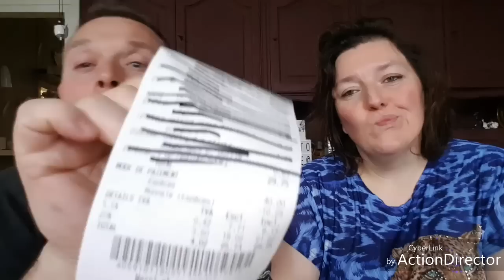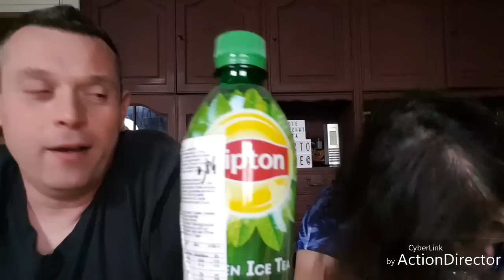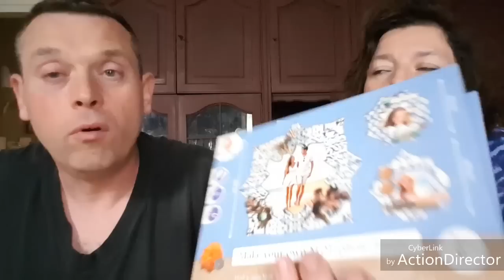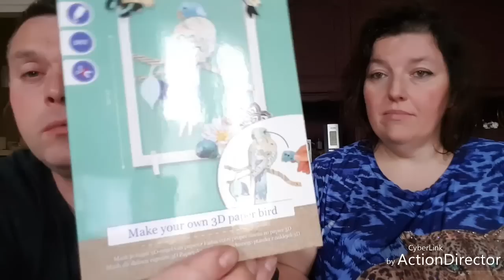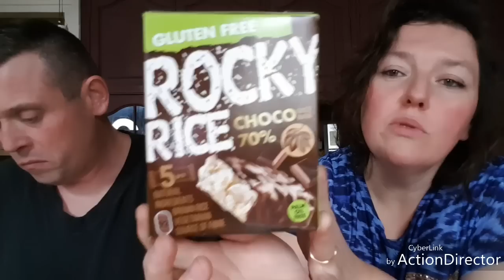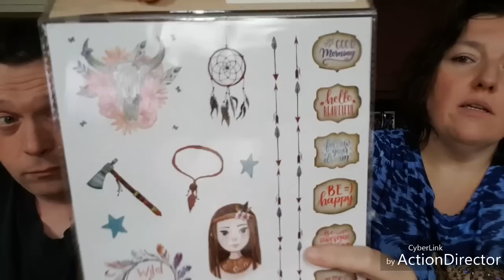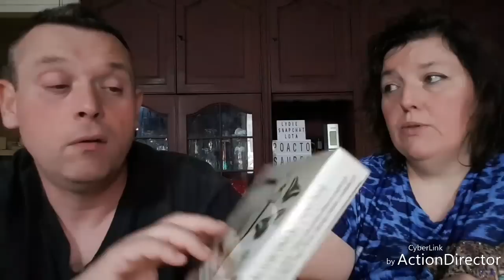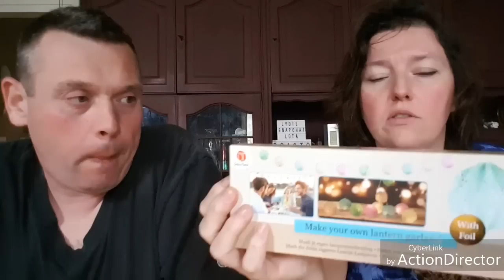Haul action #12 avril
Merci à tous les abonnés.

Pensez à vous abonnés et mettre un pouce bleu.

Pour nous suivre sur Instagram : poactosaureltda